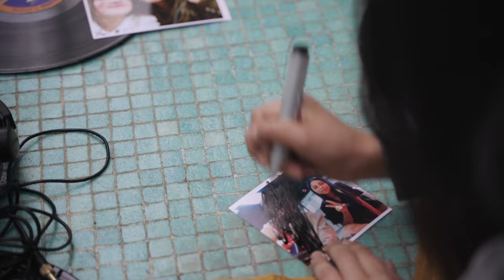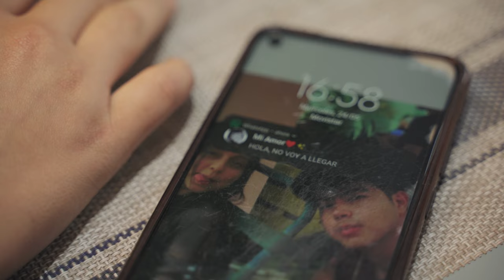Luis Jaramillo // Eres mi sol (Video oficial)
💔La ansiedad y la depresión son problemas comunes que mucha gente enfrenta.😔
☀️No estás solo, tampoco eres el único ni el primero. La ayuda siempre estará disponible, no te aísles.

🎶Solamente dejemos que esa canción suene fuerte en nuestras vidas y vuelva a encender nuestro corazón y traiga esperanza a nuestra existencia.😇

❤️Muchas gracias a quienes al increíble equipo que hizo posible este proyecto:
Producción General: Sobre la Roca
Producción Ejecutiva: Sotano Studios
Dirección: Izzy Cabrera
Asistente de producción: Aliayath Franco
Arte: Valeria Yepes
Actriz: Doménica Túquerres
Pablo Zurita: Batería
Producción Musical y Composición: Luis Jaramillo
Gilver Montiel: Arreglos Synths&Beats
Luiggi Alvarado: Guitarras
Fabian Mendoza: Mix&Mastering

"Eres mi sol" es parte de una serie de Singles en el que ya forman parte otras canciones tales como "Prefiero" y otras que estaremos lanzando.

Luego de este single empezaremos la producción de mi Album Ep llamado "Alma Proyectil" en el que ya forman parte otras canciones tales como "Fuego", "Permanente" "Vive para siempre" y otras que estaremos lanzando.